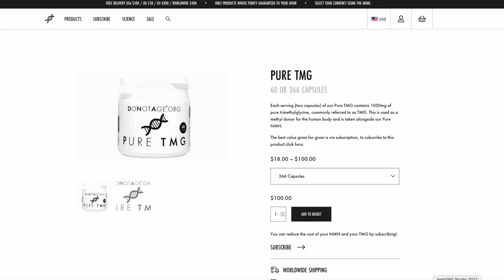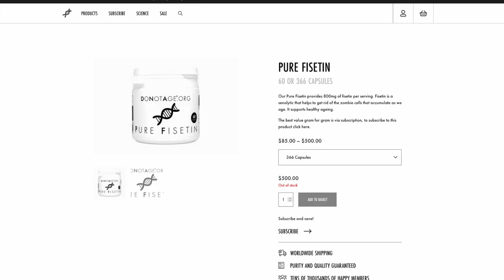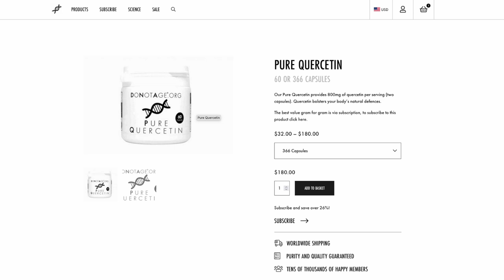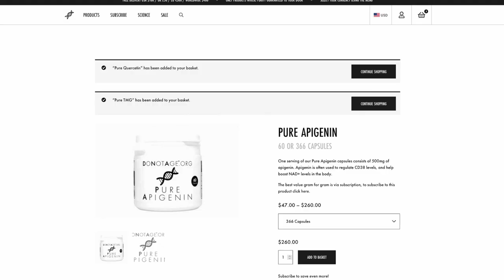Can supplements increase our longevity? Which ones and why? Claudia Glows shares her regimen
YouTuber and personal trainer Claudia Rolnick from @claudiaglows shares the considerable research she has put into finding the best supplements to support longevity and better health for longer.
In this video, she sets out the supplements she takes, including NMN, TMG, Quercetin and Apigenin - and why. Fascinating stuff.

TIMESTAMPS

Intro 00:00
01:17 Claudia's background and interest in healthy aging
03:45 NMN, Claudia's starting point
07:08 TMG
08:29 How much should we take?
09:42 Are there any side effects?
11:33 Senolytic supplements
14:30 Why Claudia believes we should supplement with age
16: 20 Apigenin
17:40 Things to consider before trying

You can find links and info on some of my favourite anti-aging and beauty products at

I've written two fictional novels, From the Outside, a story of redemption told from the afterlife, and Polls Apart, a thrilling love story with a political backdrop - which are available